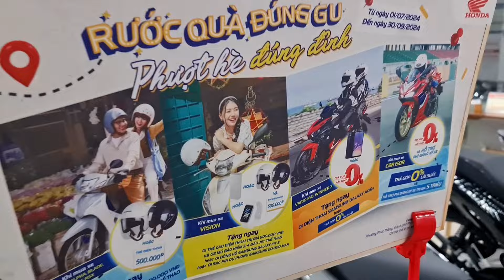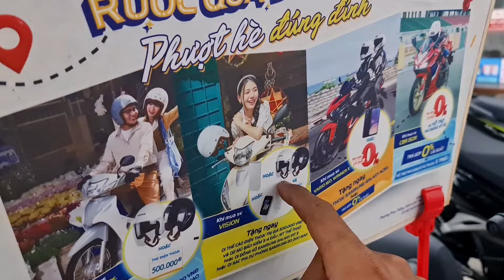Báo Giá xe Vision mới nhất tháng 9 / Vision đủ màu sắc